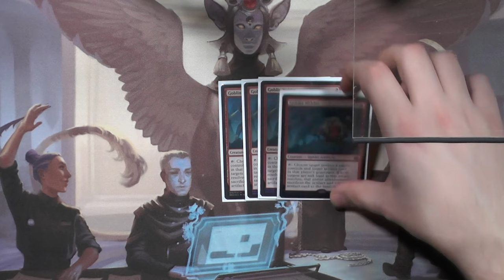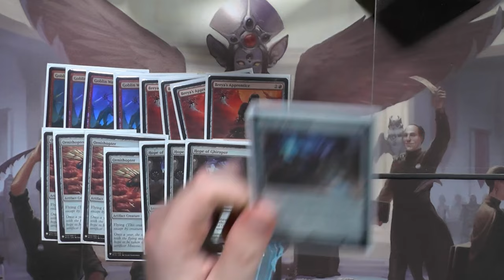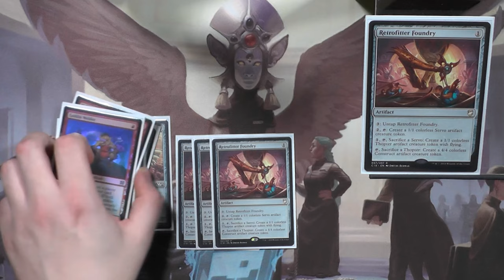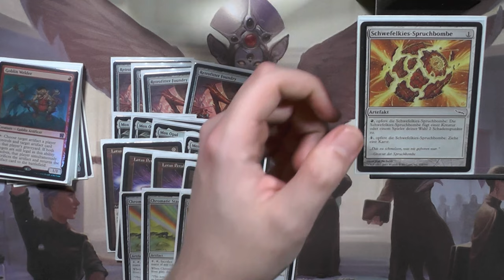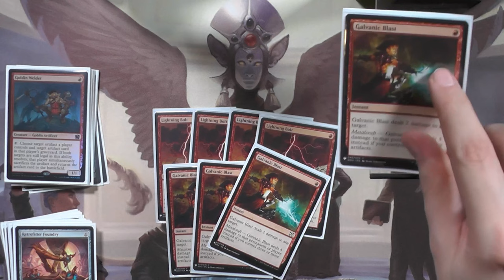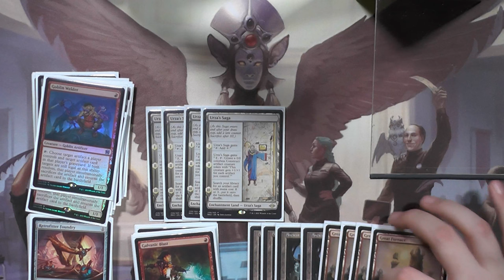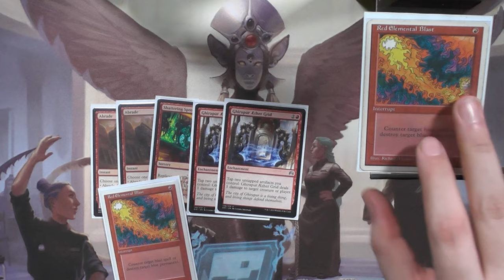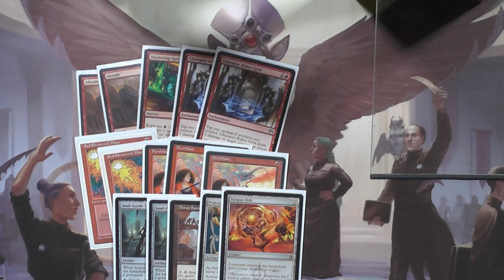Thopter Aggro [Legacy MTG Deck Tech]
Heute zeige ich euch ein Deck welches ich bei "Der Kartenladen Hamburg" gesehen habe :)
Ich war sehr begeistert und habe Kurzerhand meine komplette Gamegroup damit angesteckt.

Dieses Aggressive Thopter Deck baut mit der Rettrofitter Foundery ab Turn 1 4/4er während es gleichzeitig viel Spieltiefe und sehr starke Synergien mit dem Goblin Welder hat, einfach großartig!!!
Einfach ein tolles Mono R Aggro Legacy Deck.

0:00 Intro
0:38 Kreaturen
3:11 Artefakte
6:58 Spontanzauber
7:54 Länder
9:23 Sideboard
13:02 Decktalk
14:20 Outro